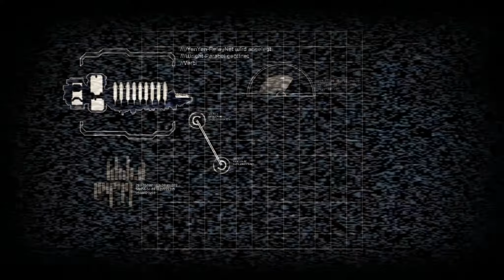Let's Play Dead Space 2 | [Blind/Deutsch] | #01 Zurück im Weltraumwahnsinn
Hallöchen und nun endlich viel Spaß bei meinem Let's Play Dead Space 2! Ich habe extra eine Maxipackung Windeln besorgt.

Der Survival Horror / Science Fiction Third-Person-Shooter Dead Space 1, rund um den Weltraumklemptner Isaac Clarke und seiner verlorenen Jugendliebe Nicole, geht in die zweite Runde! Auch diesmal müssen wir uns durch bazillionen mutierter Zombiehorden prügeln, während wir diesmal auch noch unter einer tödlichen Form der Demenz leiden. „Tödliche Demenz?“, fragt ihr euch? Na, wenn ihr von eurer mordlustigen Ex fantasiert, die mit all ihrem Sein nach eurem Ableben trachtet, möchte ich mal sehen, wie lange ihr da überlebt! Nebenbei müssen wir uns vor fanatischen Sektenführern und korrupten Regierungsbeamten versteckt halten, die trotz dem vorherrschenden Chaos immer ganz genau zu wissen scheinen, wo der liebe Isaac sich gerade rumtreibt. Lasst mich auch diesmal nicht allein, wenn es darum geht, jede 2 Minuten die Windeln wechseln zu müssen und genießt mit mir die wundersame Reise durch die dunklen Gänge der verseuchten Sprawl.